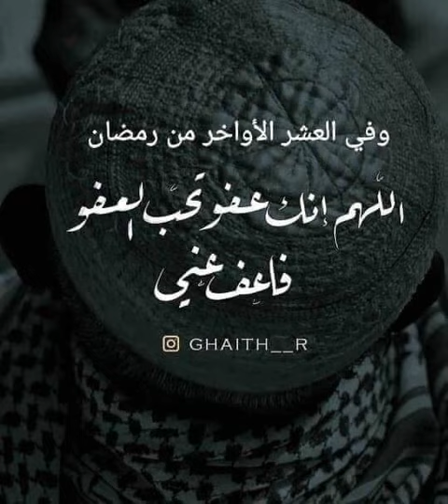092 - Surat Al-Layl (The Night) سورة الليل | سعد الغامدي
092 -  Sura Al-Layl (La Notte) - Il Sacro Corano
092 -  Sourate Al-Layl (La nuit) , coran audio
092 -  Sura El-Layl (La noche)
092 -  Sūrat al-Layl (De nacht )
092 - Recitation of Surat Al-Layl《黑夜章》
092 - Лайл сураси (Al-Layl)